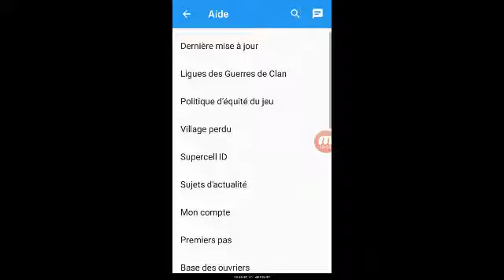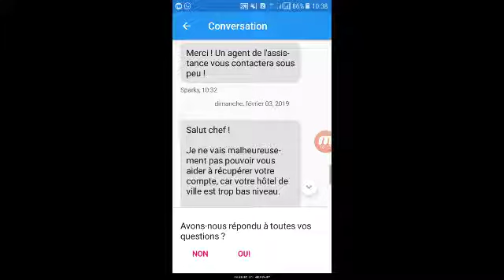كيف يمكن اختراق قريات لعبةclach of clans